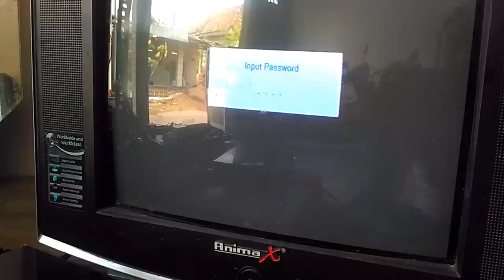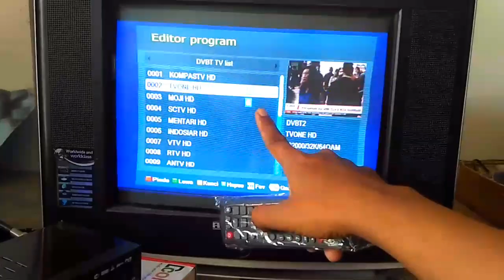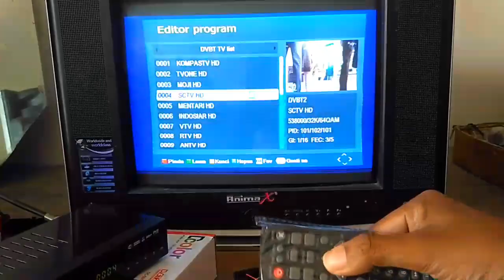Password rahasia set top box bila terkunci